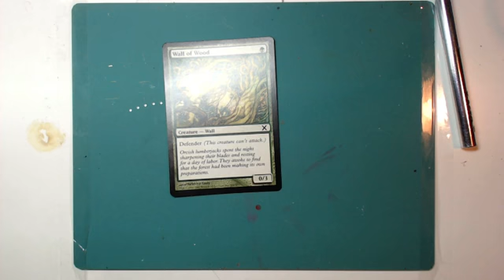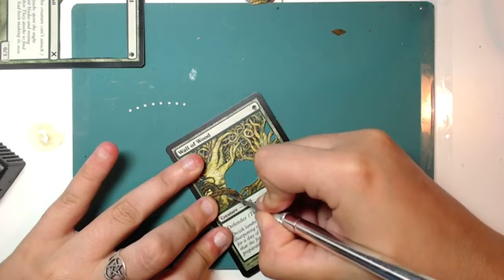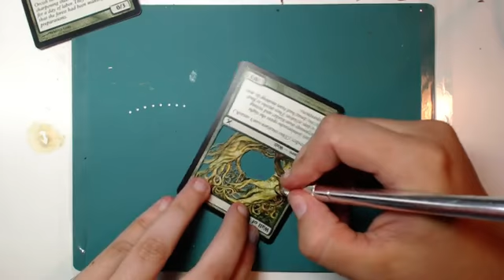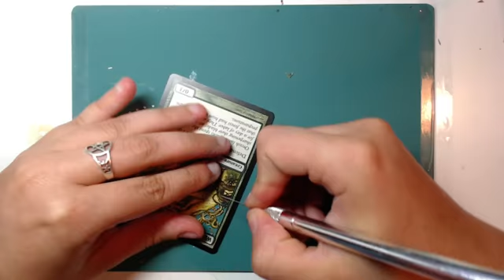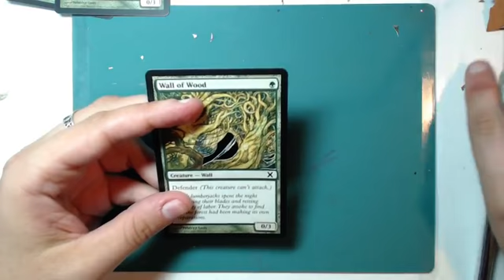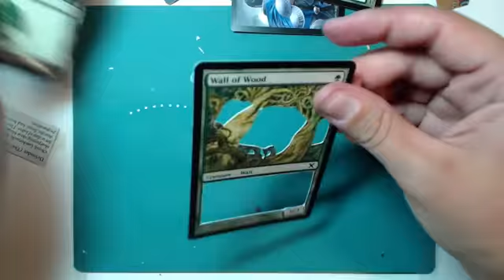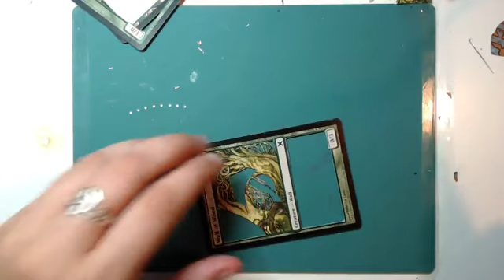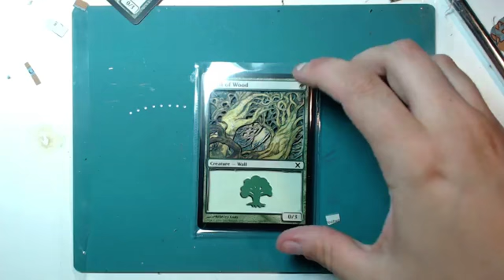Test Stream- Making 3D MTG Cards